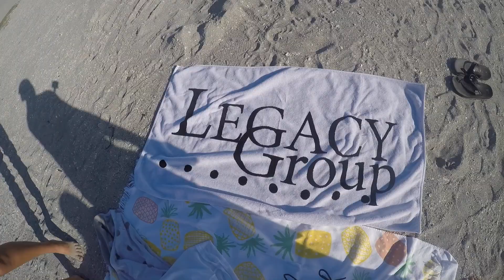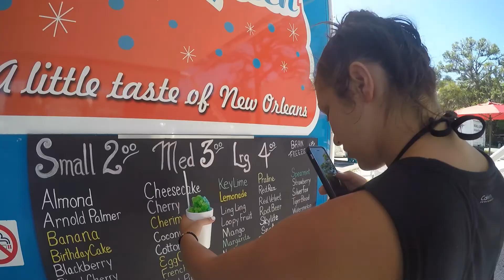Florida 2017 | Sarasota Miami Fort Meyers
A short video recapping a two week trip to Florida with friends and family. All filmed with a GoPro Hero4 silver.

Song: Featherstone - The Paper Kites